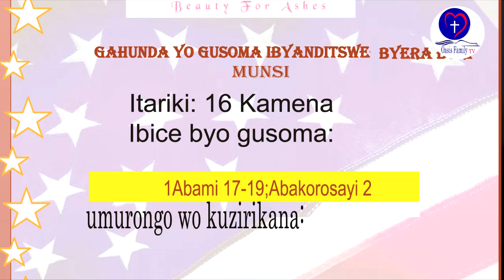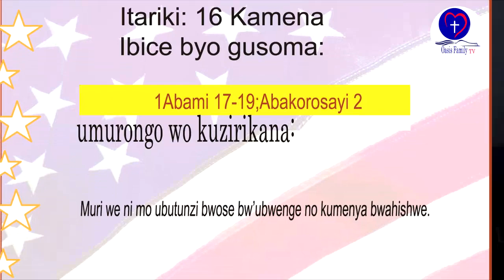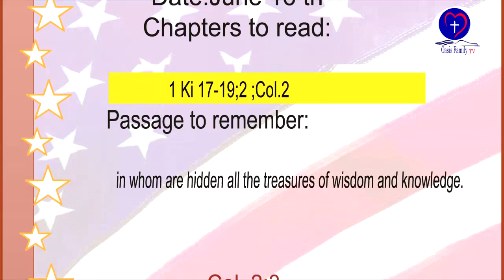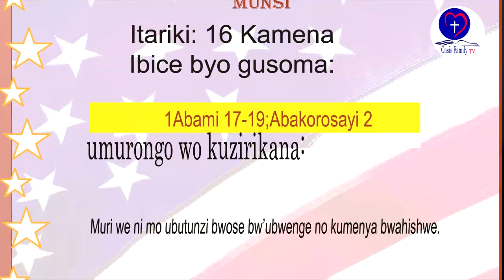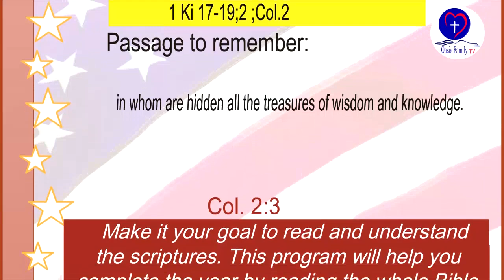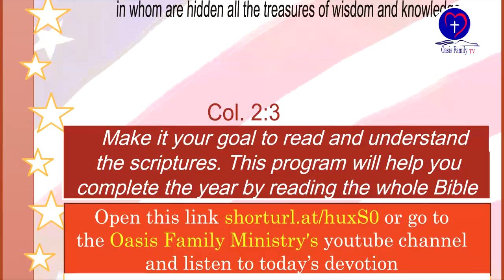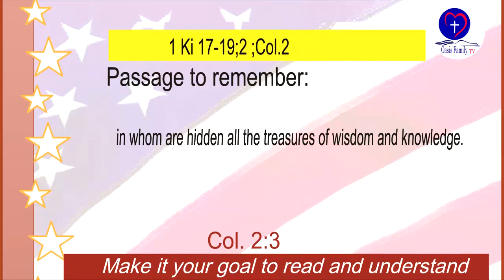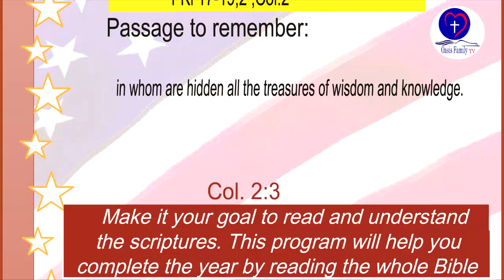IBYANDITSWE BY'UMUNSI TARIKI 16 Kamena